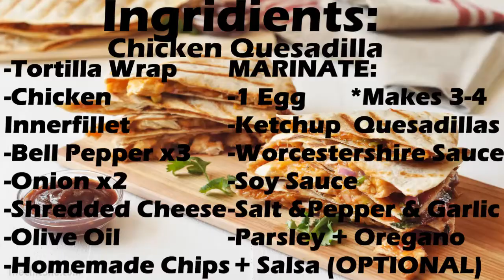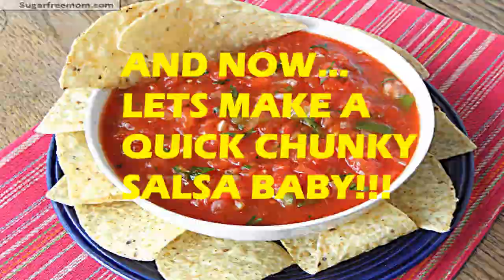Chicken Quesadilla | ChefSam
If you're craving Mexican Food... This is the Dish to Make :)

Give a (y) as BTS and more food updates will be posted here in the near future

Hope you guys liked this recipe, it's perfect for a quick snack, this cheesy, crispy goodness is to die for! I'll be posting more banger videos soon so stay on the lookout.